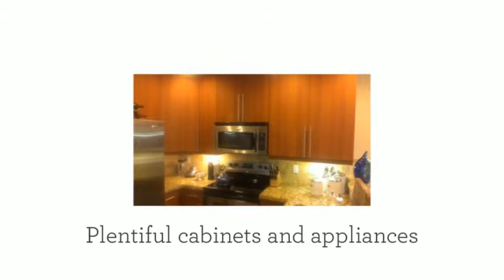Excellent Coconut Grove Property FOR SALE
NICE 2 BEDROOMS, 2 BATHROOMS, 2-STORY TOWNHOUSE IN COCONUT GROVE! MARBLE FLOORS ON THE FIRST & SECOND FLOORS, NICE KITCHEN, WASHER & DRYER INSIDE THE UNIT. ROOF TOP TERRACE WITH A BARBEQUE FOR ENTERTAINING FRIENDS & FAMILY, GATED COMMUNITY. GREAT LOCATION, CLOSE TO SHOPPING CENTERS & RESTAURANTS. BY APPOINTMENT ONLY. ALSO FOR LEASE! @ $2,500